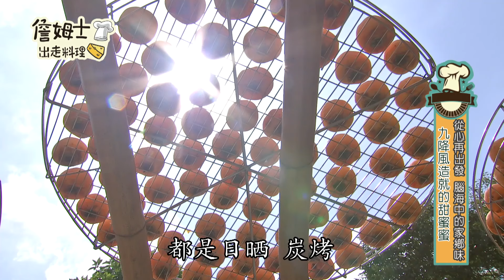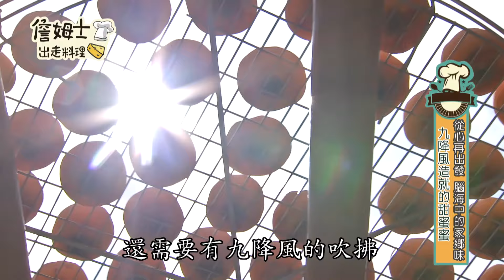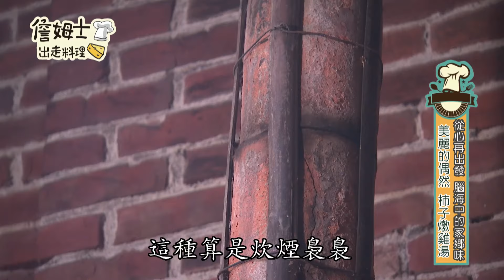《姆士尋寶去》傳承四代百年客家大麵廠 季節限定柴燒熟成柿餅與甜柿燉雞湯農家菜